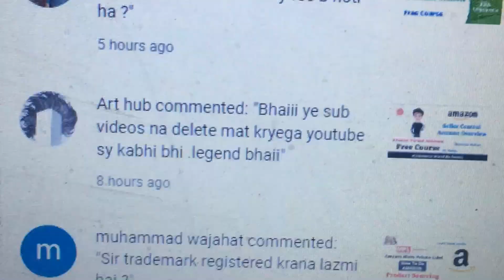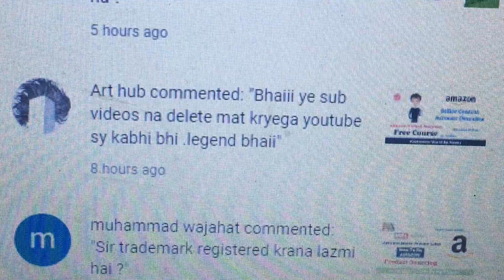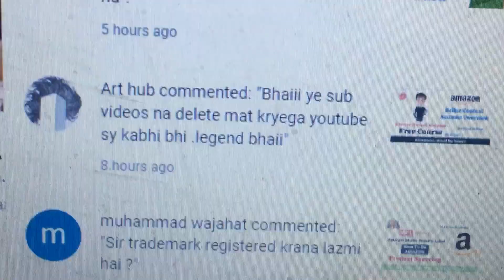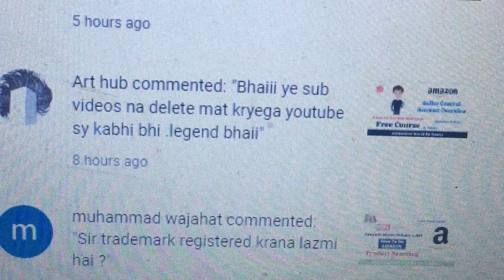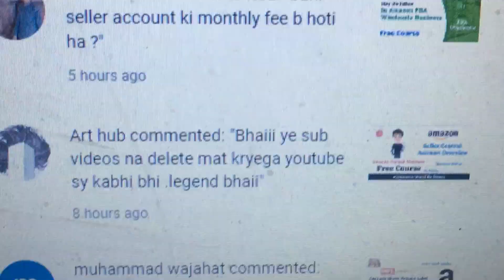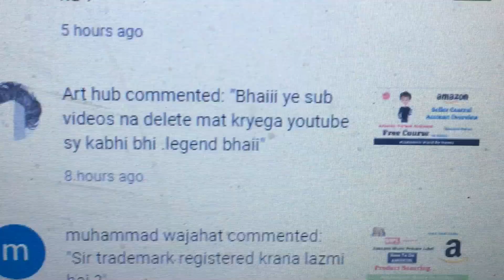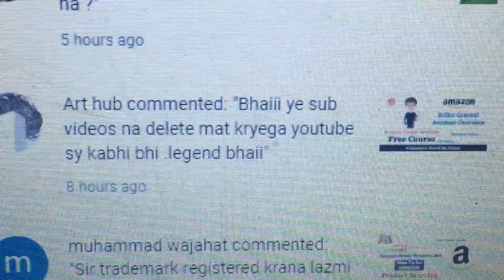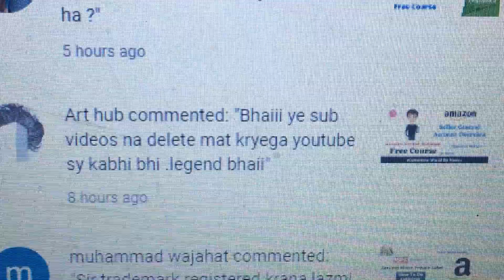Kya Ya Ma Channel Delete Kr Ska Hon | eCommerce World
LLC Creation With USA Amazon Seller Account

Ltd With UK Amazon Seller Account

Thank You So Much Best Of Luck

Amazon To Amazon Dropshipping Complete Course By Nawaz